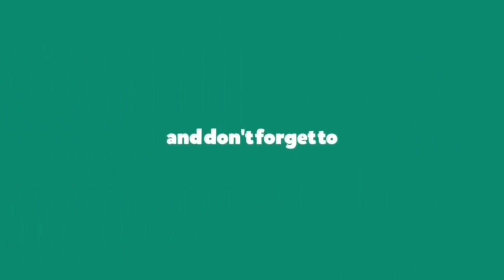11 TRANSFORMASI WARNA RAMBUT BAEKHYUN EXO SEJAK DEBUT, COCOK SEMUA!!!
Gonta-ganti warna rambut sudah menjadi hal wajar bagi idol KPop. Hal itu dilakukan guna melengkapi penampilan baik saat comeback maupun menghadiri acara tertentu. Perubahan warna rambut juga menjadi salah satu hal yang dinanti-nanti para fans.

Tidak semua idol terkesan cocok dengan berbagai warna rambut. Namun, tidak dengan Baekhyun salah satu pentolan EXO yang justru kian menawan. Penasaran seperti apa transformasi warna rambut Baekhyun sejak debut hingga sekarang? Let's check it out!